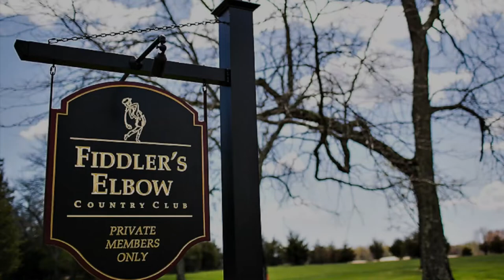Fiddler's Elbow Memories